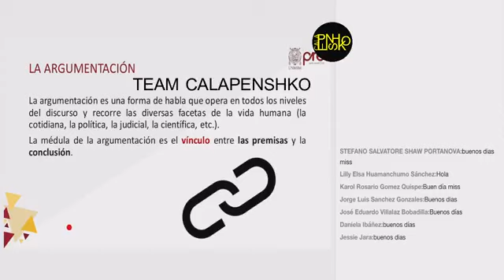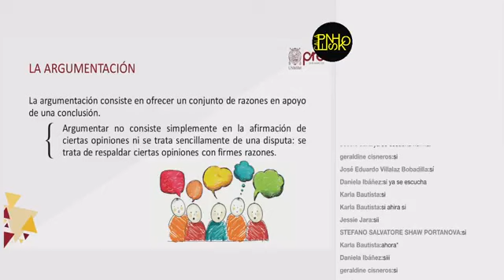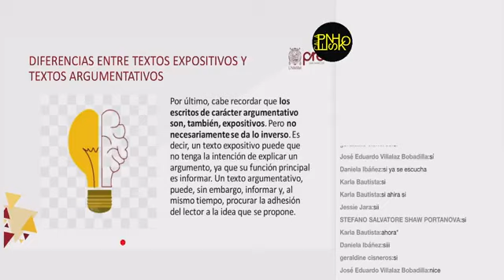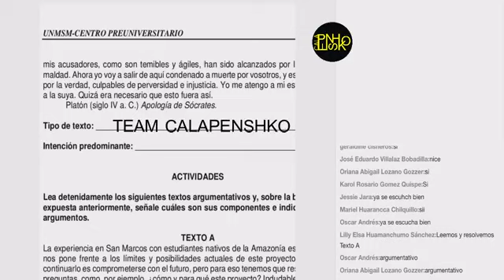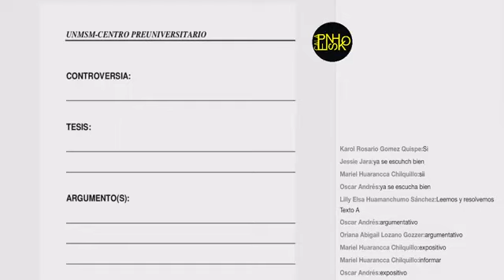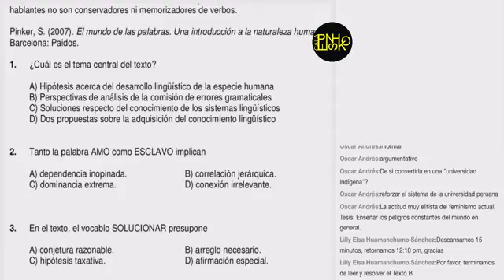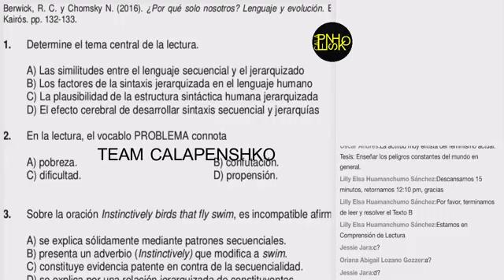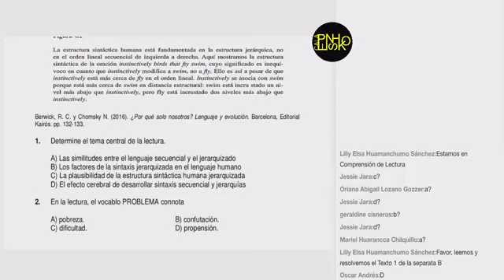PRE SAN MARCOS 2020-1 SEMANA 11-HV: Texto argumentativo